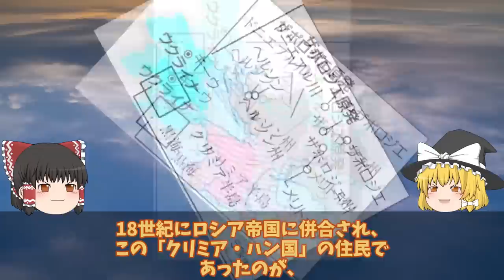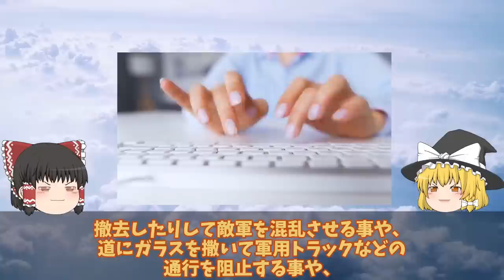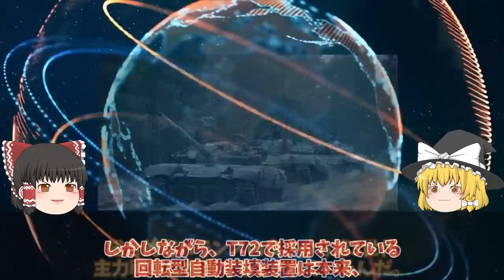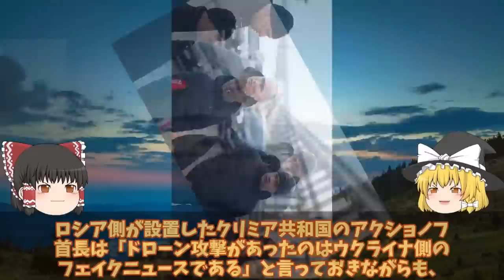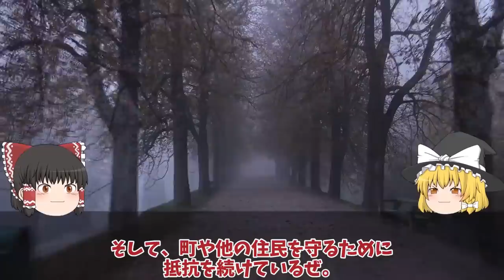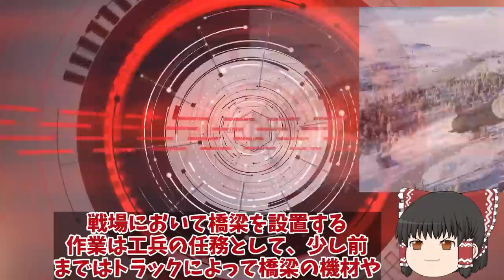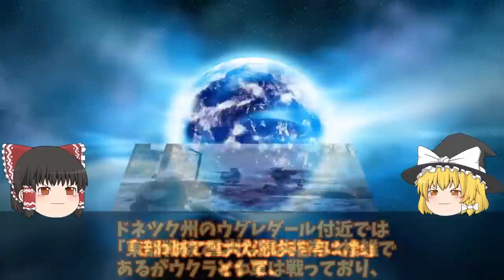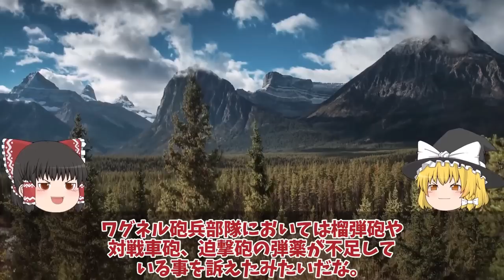【ゆっくり解説・軍事News】クリミア半島奪還スペシャル クリミア半島露軍弾薬庫施設で大火災発生バルチザン関与ドローン超攻撃南東約15キロ露軍兵舎に大規模火災？【軍事】【特集】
01バルチザン関与ドローン超攻撃で弾薬庫クリミア半島露軍施設で大火災発生か！南東約15キロ露軍兵舎に大規模火災？

02T72戦車一秒後粉々に大爆発露軍T72戦車VS烏軍T64戦車爆破5秒前!露軍のT72戦車はポンコツ

03クリミア半島で大火災発生露軍施設南東約15キロ兵舎もか！バルチザン関与弾薬庫をドローンで超攻撃？

04ウ軍ドニプロ川渡河上陸奪還成功南部ヘルソン州ノーバ・カホフカロ軍放棄か！ドニプロ川東岸60キロ後退？

05ウ軍しかし返り討ちで5000人部隊全滅ロ軍ドネツク南西50キロで超攻勢か！ロ軍恐れるハイマースがついに？

06露領土南部メリトポリで大爆発弾薬庫大爆発150キロはハイマースか！東部へ南部戦線から全軍撤退中に？

引用・転載「出典：海上自衛隊ホームページ」
引用・転載「出典：航空自衛隊ホームページ」
引用・転載「出典：陸上自衛隊ホームページ」